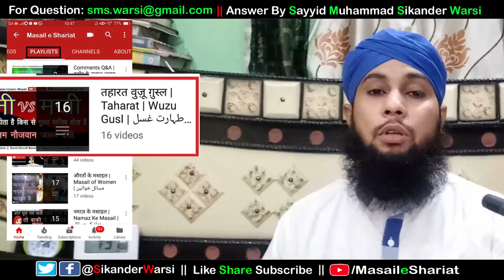Kya Western Toilet Use Karne Se Napak Ho Jate Hain | English Toilet Aur Taharat Istinja Ka Masala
(NEWS & Update) 📰 📅⏰
Aane Wali Videos & Live Timing Dekhen
kya western toilet use karna nahi chahiye\
kya shariat me wester toilet istimal karne se gusul farz ho jata hai
sikander warsi about taharat
english sheet toilet par istinja kaise karen
agar kisi ne astinja nahi kiya to bhi pak hai
sikander warsi about western toilet
kya kagaz se istinja karna sahi hai
kya kagaj se astinja karna jaiz hai
english sheet aur gusl farz hona
islam me western toilet aur taharat
sikander warsi on pak napaki
क्या इंग्लिश टॉयलेट इस्तिमाल करना इस्लाम में मना है
क्या वेस्टर्न टॉयलेट का इस्तिमाल करने से आदमी नापाक हो जाता है
क्या इंग्लिश टॉयलेट का इस्तिमाल करने से ग़ुस्ल फ़र्ज़ होता है
शरीअत में इंग्लिश टॉयलेट का इस्तिमाल करना कैसा जाइज़ या नाजाइज़